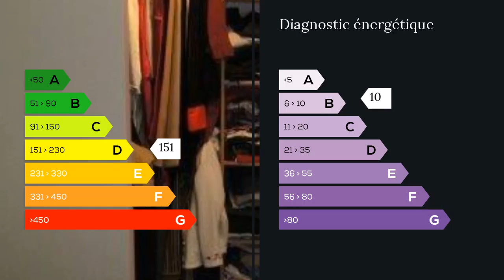A vendre - Maison/villa - Cadours (31480) - 5 pièces - 114m²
CADOURS, secteur, villa de plain pied récente ( 2012), de 114 m2 habitables sur un joli terrain arboré de 2 028 m2, cuisine ouverte sur le séjour avec pöele à bois, 3 belles chambres dont une avec un dressing, un bureau, salle de bains avec baignoire et douche, un wc, un garage double, en excellent état, vous pouvez poser vos valises... Mme Brigitte DESNOUES 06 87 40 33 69 / 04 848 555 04 poste 8176 . Honoraires : 3.91% du prix de vente.  Agent commercial indépendant du réseau national clairimmo Maxihome N° RSAC : 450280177 - Ville du greffe : RSAC TOULOUSE